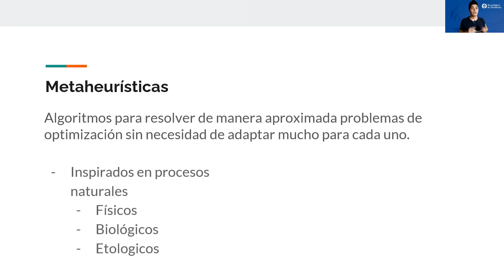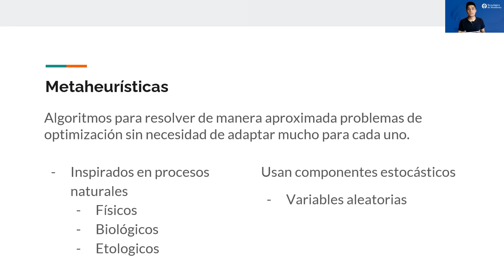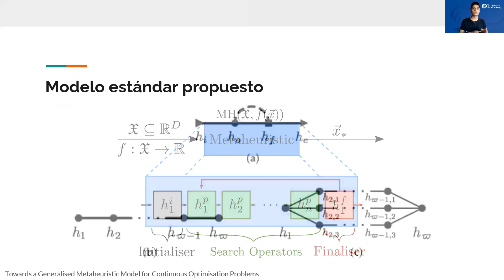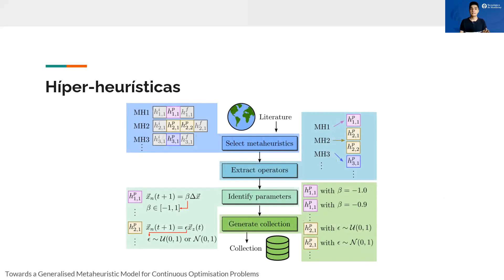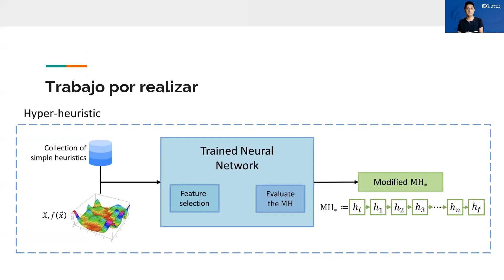54CNSMM | “Híper-heurísticas para resolver el Problema de Optimización de Composición de ...”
54 Congreso Nacional de la Sociedad Matemática Mexicana 2021
                        Ponente: José Manuel Tapia Avitia
                        Título: “Híper-heurísticas para resolver el Problema de Optimización de Composición de Metaheurísticas”.